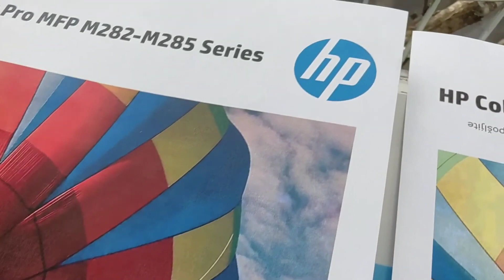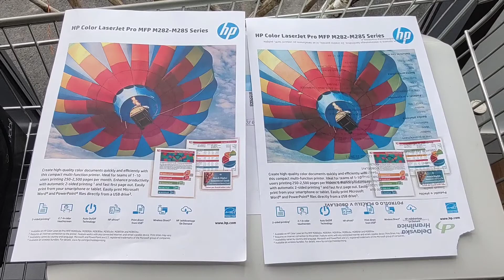Primerjava našega tonerja in cenenih kitajskih ponaredkov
Zakaj je bolje napolniti toner, kot pa kupiti kitajske ponaredke ? Zato, ker bomo obnovili originalen toner, ki ga boste prinesli in ta deluje desetkrat bolje kot ponaredki od kitaskih dobaviteljev!
Ključne besede: kvaliteta #2023